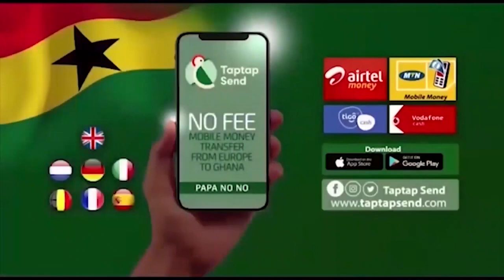Man Catch Wife Chopping By Another Man Eeeiii